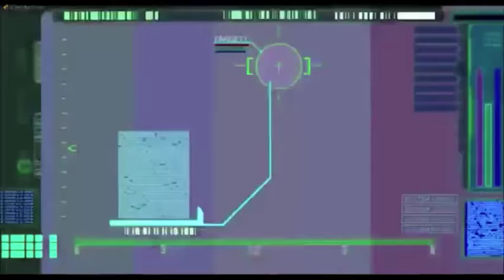kusanagi vs helicopter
GITS
stand alone complex (2nd gig)